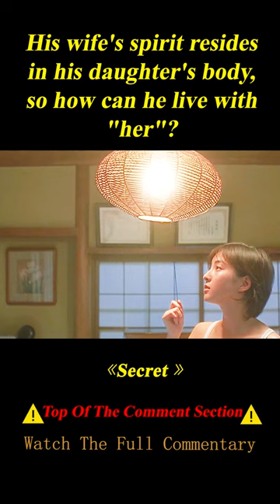His Wife's Spirit Resides in His Daughter's Body, so How Can He Live with "her"? 3/3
Summary: A man is shocked to find out that after a deadly car accident involving his wife and daughter, his wife died, but her mind somehow got transferred into their daughter's body.

Director
Yôjirô Takita
Writers
Keigo Higashino,Hiroshi Saitô
Stars
Ryôko Hirosue,Kaoru Kobayashi,Ken Kaneko

Film Name:   Secret